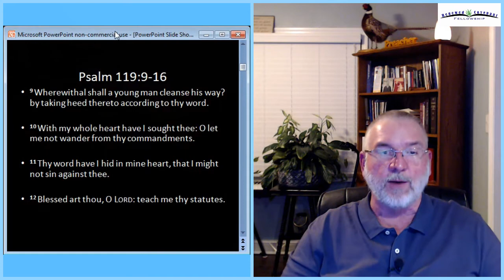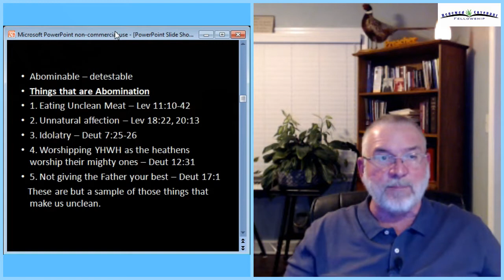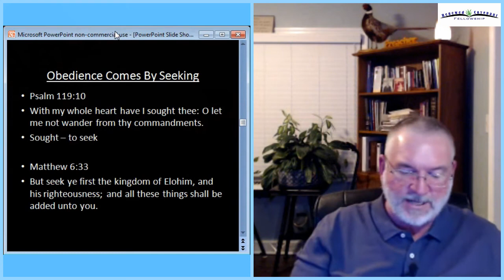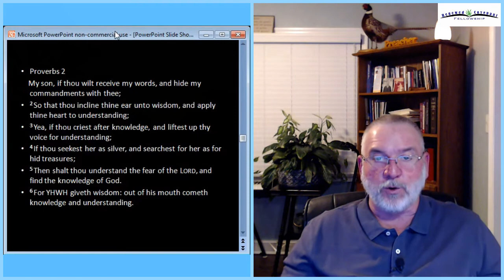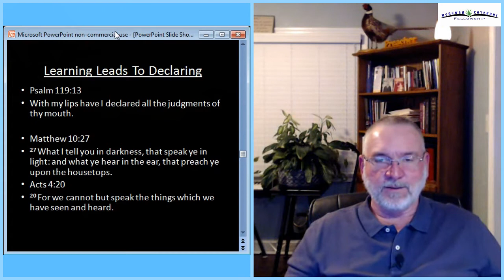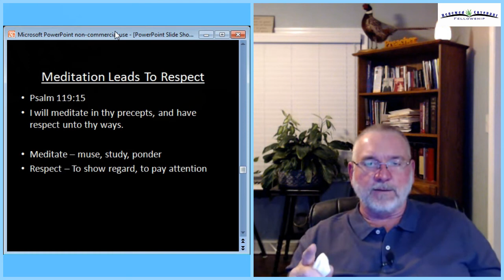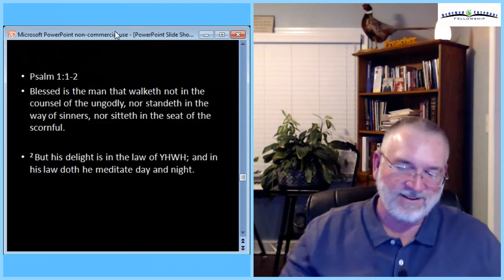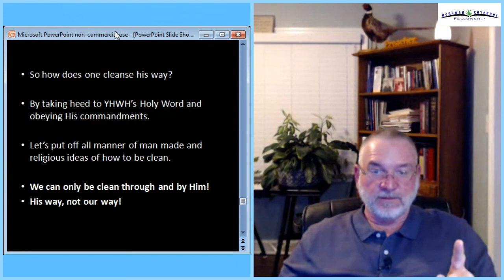Biblical Cleanliness - Psalm 119:9-16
What does scripture say about cleanliness? Let's find out.